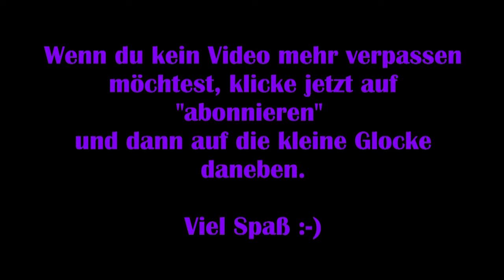Immortals Fenyx Rising #03 – Götterbogen [Lets Play] [Deutsch]